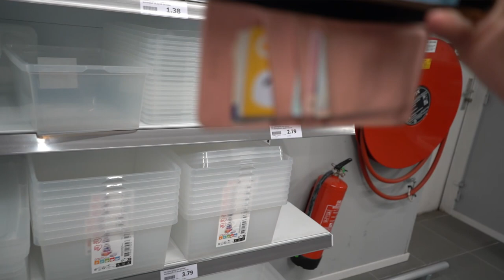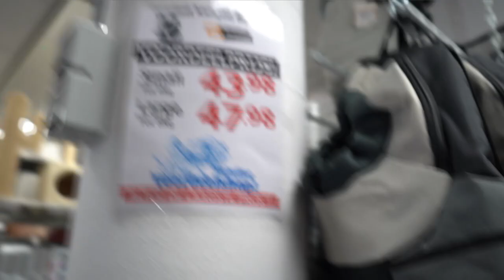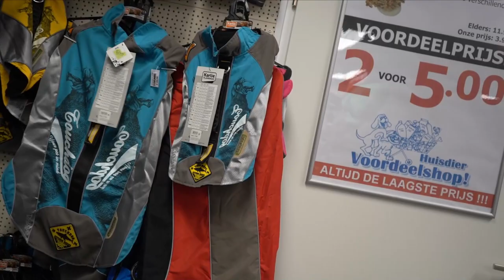Mijn broer Harrit even voorstellen!